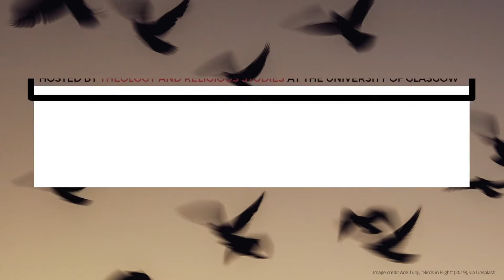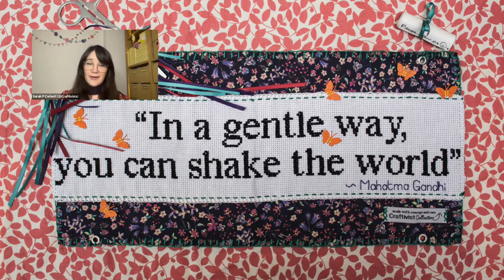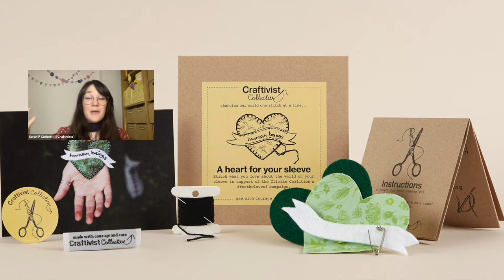Hope Against Hope: Creative, Gentle, and Strong: Craftivism and Climate Change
Founder of the Craftivist Collective, Sarah Corbett and feminist theologian, Anna Fisk, join in conversation with Clare Radford (University of Manchester) to explore spirituality, activism and generative responses to climate change.
We chose the title Hope Against Hope for our COP26 vodcasts because we understand how serious the climate crisis is and how religious traditions have often been seen as offering ‘false’ hope when urgent action is needed to care for the planet. In this exciting series academics and artists, poets and activists, join with faith leaders in discussing how spiritual resources might generate, resilience, courage, and real hope in the climate crisis.
For more, visit: Gla.ac.uk/Subjects/Theology/